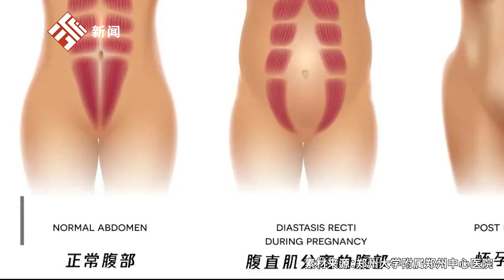42歲女子6年生3胎致腹直肌嚴重分離：肚皮已“薄如蟬翼”，左右分離超4公分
42歲女子6年生3胎致腹直肌嚴重分離：肚皮已“薄如蟬翼”，左右分離超4公分